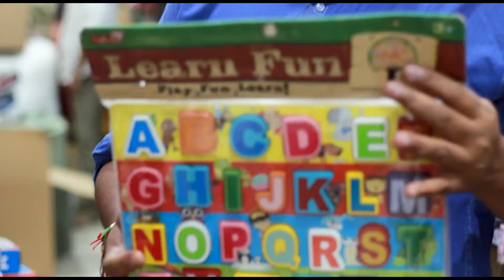Toy's World In Town Hall / New & Cool Gadgets / Amazing Toys for Kids